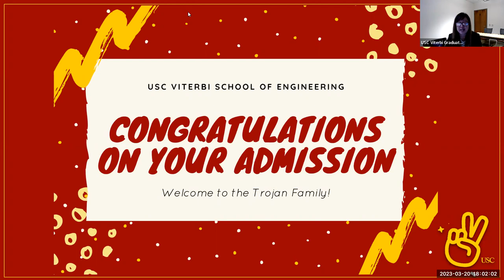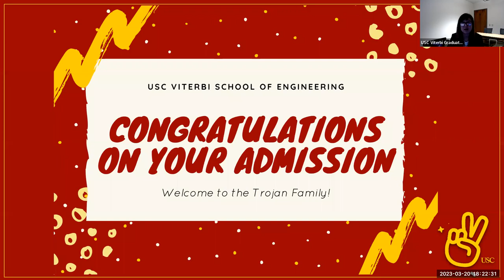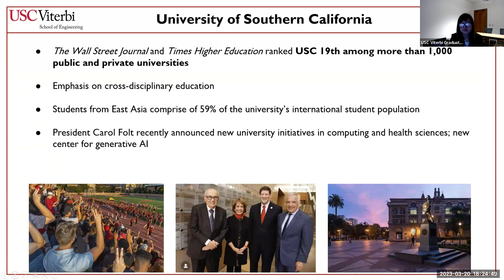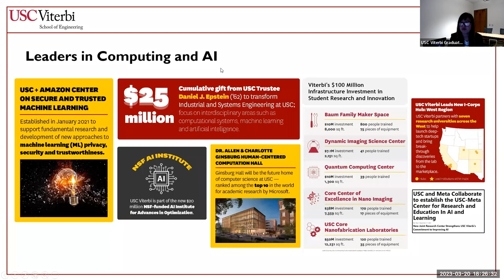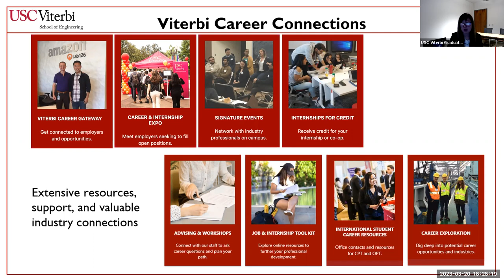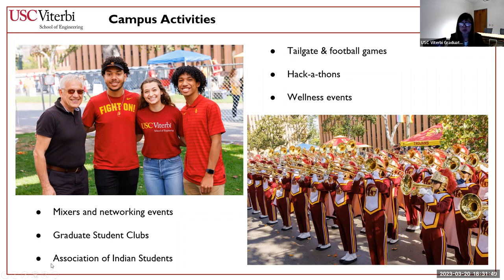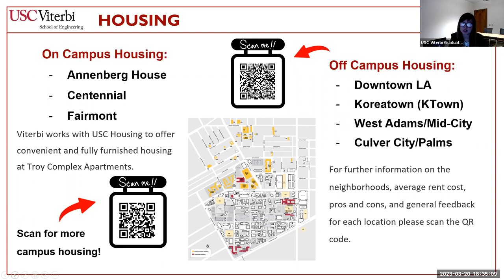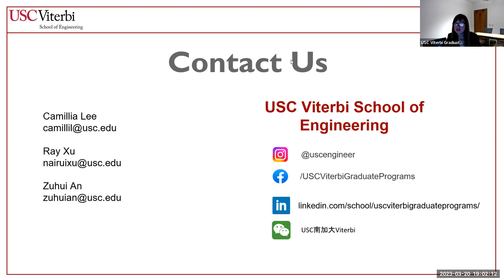East Asia Graduate Admitted Student Webinar 2023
2023 Recording of Admitted Students Webinar in East Asia